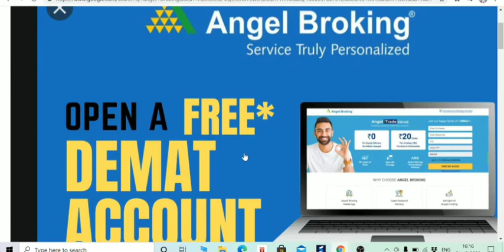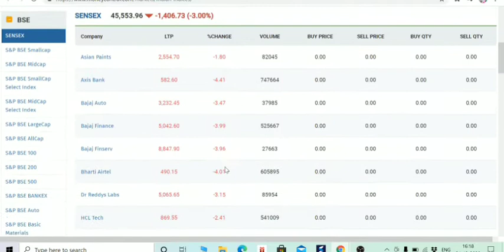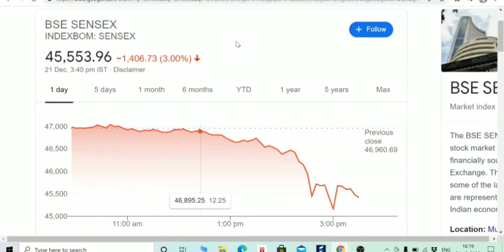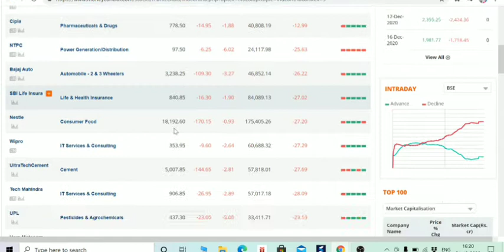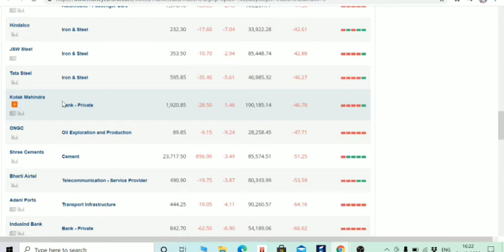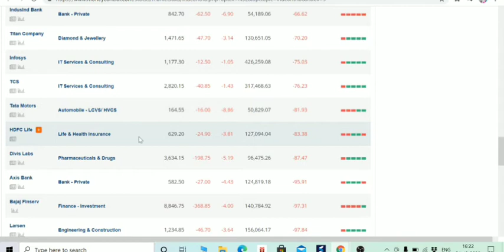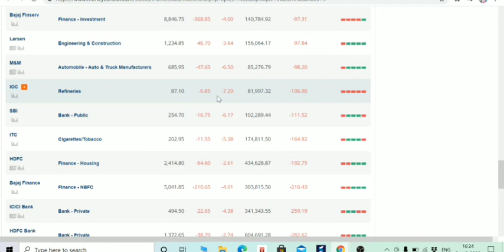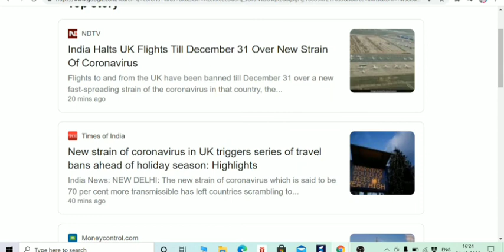MARKET CRASH! क्या करे? LOSS को PROFIT में तब्दील करो। इन STOCKS पर ध्यान दे INVESTORS BY BOISB